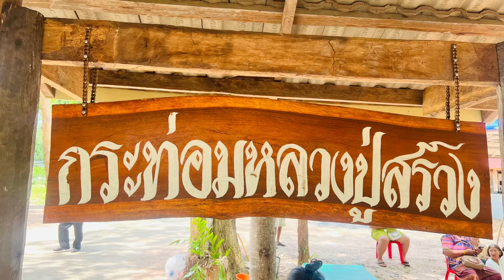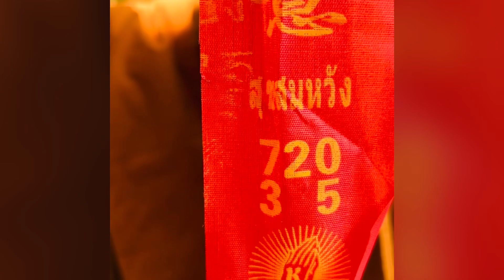หลวงปู่สรวง เทวดาเล่นดิน ยิ้มรับทรัพย์ ประทัด 1000 นัด II PARADEE FARM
หลวงปู่สรวง,หลวงปู่สรวง,หลวงปู่สรวง เทวดาเดินดิน,รถหลวงปู่สรวง,หลวงปู่สรวง เทวดาเล่นไฟ,หลวงปู่สรวงหาย,ขโมยหลวงปู่สรวง,ประวัติหลวงปู่สรวง,รูปหล่อหลวงปู่สรวง,งูยักษ์หลวงปู่สรวง,อภินิหารหลวงปู่สรวง,ปาฏิหาริย์หลวงปู่สรวง,mv ขอพรหลวงปู่สรวง สปาย,ขโมยรูปหล่อหลวงปู่สรวง,ทิ้งรูปหล่อหลวงปู่สรวง,เพลงขอพรหลวงปู่สรวง สปาย,หลวงปู่สรวงเทวดาเดินดิน,ลองอิทธิฤทธิ์หลวงปู่สรวง,ขอพรหลวงปู่สรวง เทวดาเดินดิน,องหลวงปู่สรวงที่วัดไพรพัฒนา,เนื้อเพลง ขอพรหลวงปู่สรวง สปาย